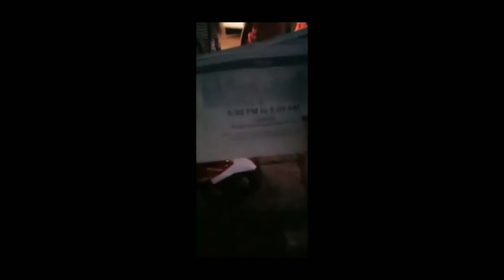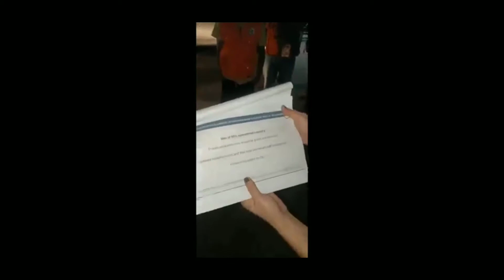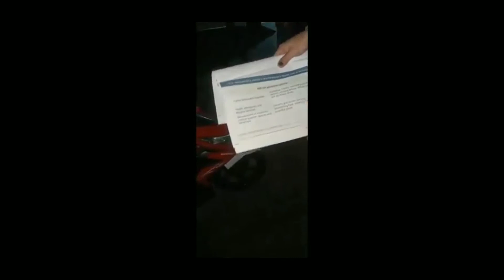lugaw by grab not essential?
lugaw ni grab essential dapat